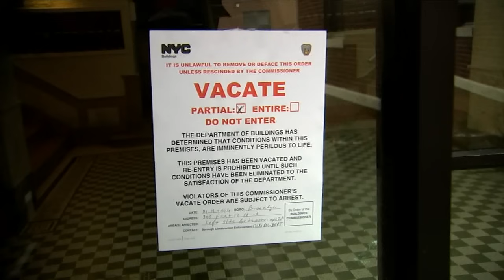Faulty pipe connector caused steam leak that killed baby boy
The Department of Buildings said the part that connects the pipe feeding steam to the radiator became separated for unknown reasons.